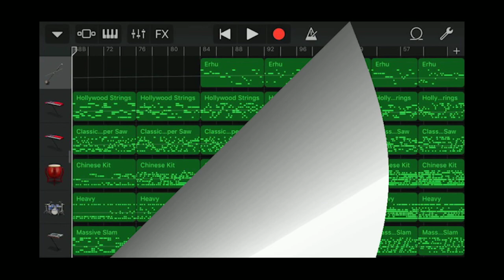Iphone GarageBand song 215 'Black Dragon'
*Instrument
 - Erhu
 - Synth Pads : Hollywood Strings
 - Alchemy Synth : Synth - Classic Super Saw
 - Acoustic Drum : Percussion - Chinese Kit
 - Acoustic Drum : Acoustic - Heavy
 - Alchemy Synth : Sound Effects - Massive Slam
*Key : c# minor